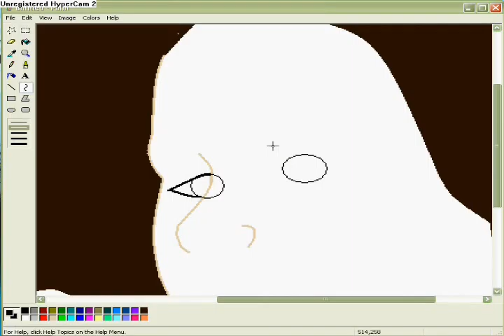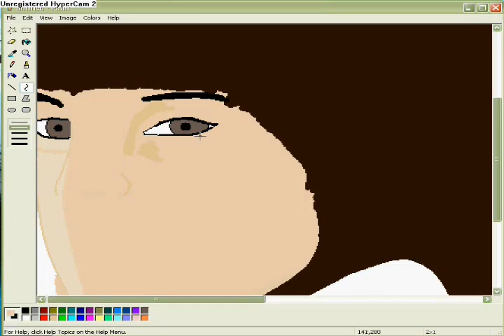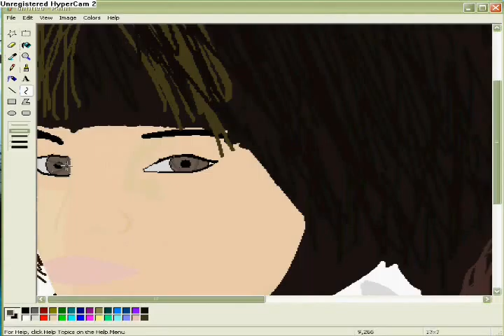105 drawings paint by sarri mario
sarris marios